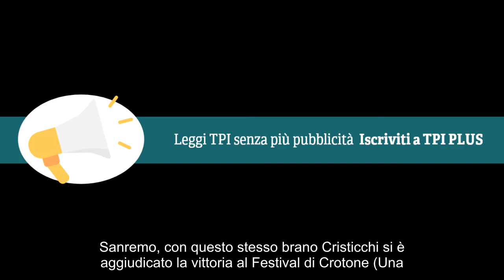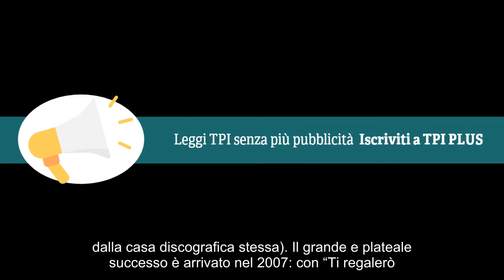Simone Cristicchi a Sanremo 2019: tutto quello che c’è da sapere sul cantante in gara al Festival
Notizie calde: Simone Cristicchi a Sanremo 2019: tutto quello che c’è da sapere sul cantante in gara al Festival